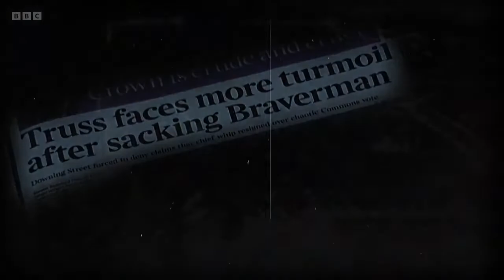BBC Newsnight 20/10/2022 Intro. Bye Liz